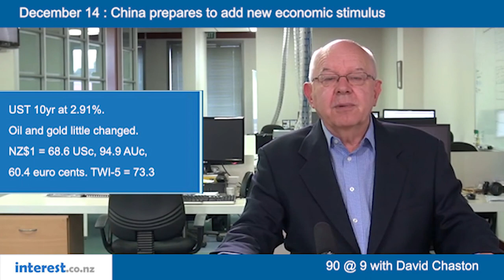90 seconds @ 9am : China prepares to add new economic stimulus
More Chinese stimulus on the way.